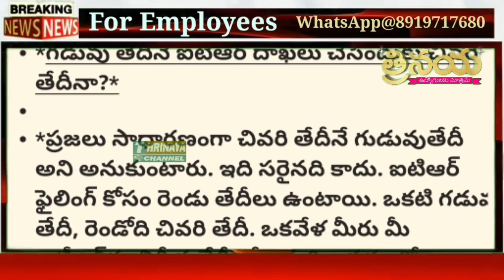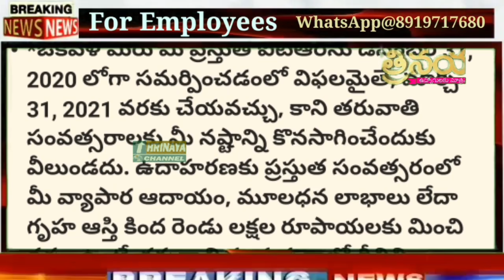Big Deadline to State & Central Government Employees || Employees should submit before the Date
మా WhatsApp 👇👇
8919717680 (మొబైల్ నెంబర్ మారినది దయచేసి గమనించండి -కొన్ని సాంకేతిక కారణాల వల్ల)

👇Group 4

👇Group 5...

👇Group 6...

మా
11TH PRC
11th prc fitment and basic pay details
11th prc telangana latest news
11th prc andhra pradesh
11th prc telangana
prc andhra pradesh latest news
11th prc ap latest news 2019
11th prc telangana latest news today
11th prc telangana
11th prc fitment table
11th prc fitment and basic pay details
11th prc latest news
11th prc in andhra pradesh 2019
11th prc telangana latest news 2019
ana latest news 2019
11th prc ap
11th prc fitment and basic pay details pdf
11th pay revision commission
income tax ,